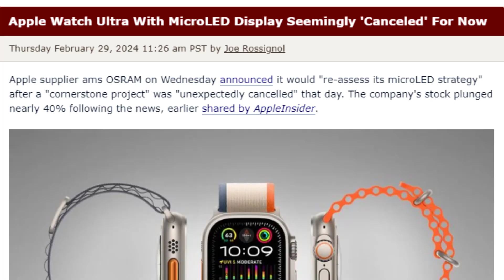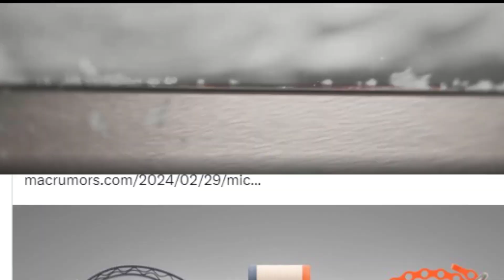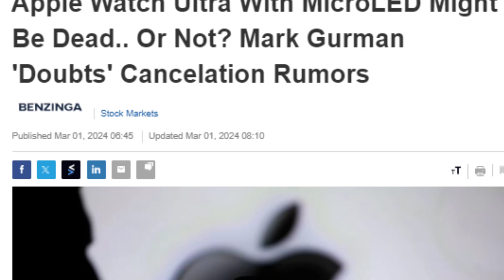Apple Watch Ultra is Not getting Next-Gen microLED Display - [Cancelled]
apple microled display
apple microled watch
apple microled vs oled
apple microled news
apple microled ams